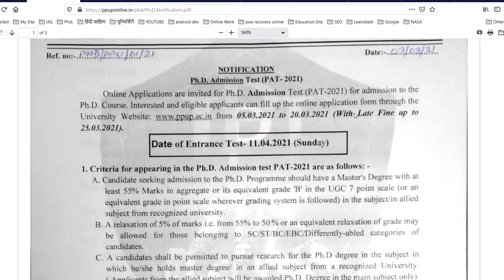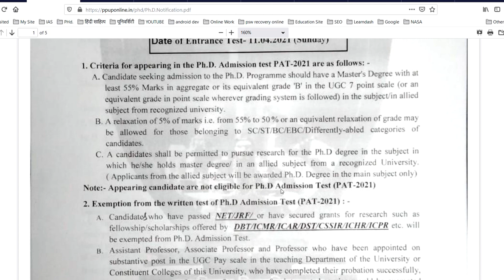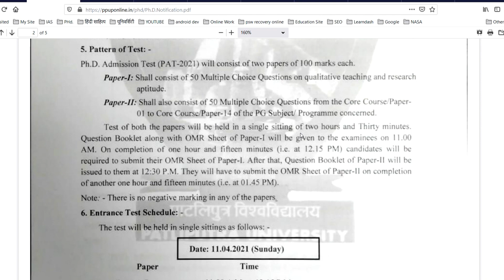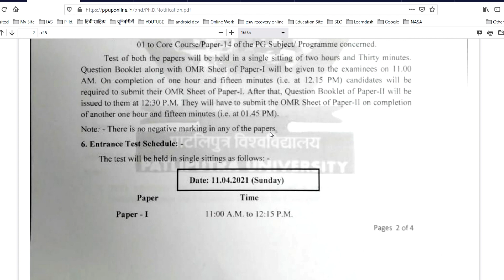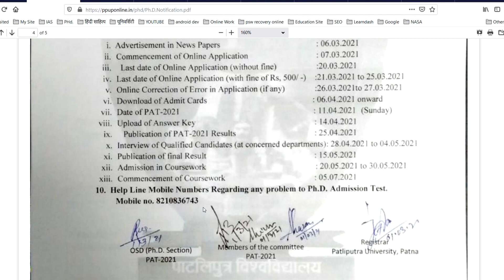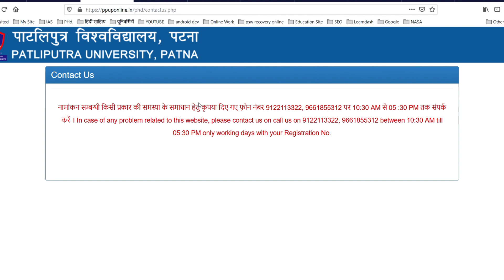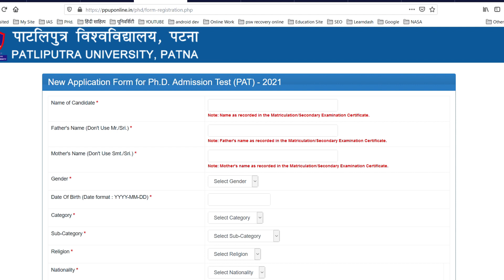पाटलिपुत्र विश्वविद्यालय पटना पीएचडी PAT 2021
पटना विश्वविद्यालय PAT 2021 पूरी जानकारी।

Chapter
00:00 Introduction
00:32 Important Dates
00:48 Eligibility Criteria
02:10 Application Fee
02:25 Pattern Of Test
03:20 Subject And Seats
04:33 Allied Subjects
05:19 Contact Details